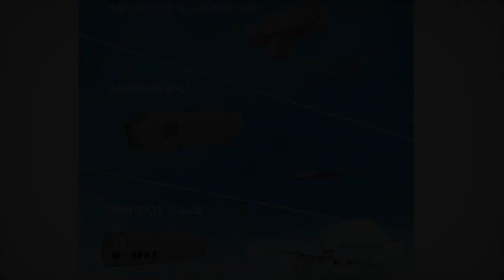ASELSAN Unveils Advanced Electronic Warfare Pods for Drones at SAHA EXPO 2024 in Türkiye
ASELSAN has made significant strides in electronic warfare technology with the unveiling of the ANTIDOT 2-U pod series at SAHA EXPO 2024. This advanced system transforms unmanned aerial vehicles (UAVs) into formidable electronic warfare platforms capable of detecting and neutralizing air defense threats. The ANTIDOT 2-U LB/MB/HB, ANTIDOT 2-U, and ANTIDOT 2-U/S variants offer enhanced operational flexibility, allowing drones to execute missions with greater effectiveness. With features like autonomous electronic attack capabilities and a high output power of 1100W, these pods ensure robust protection against radio frequency threats. The integration of the ANTIDOT series with munitions such as MAM-L further enhances UAV versatility. As military operations increasingly depend on electronic warfare, ASELSAN’s ANTIDOT 2-U series promises to play a critical role in future aerial engagements.